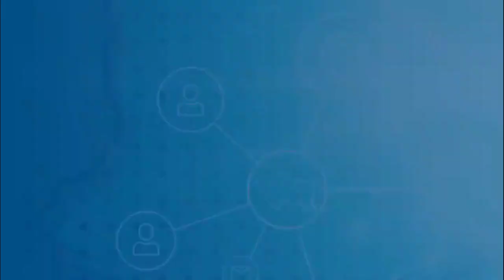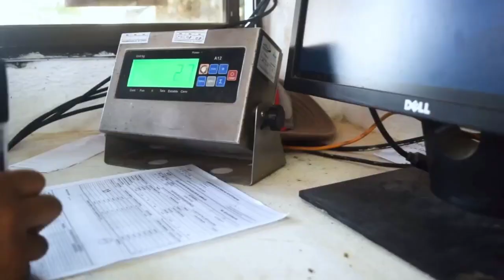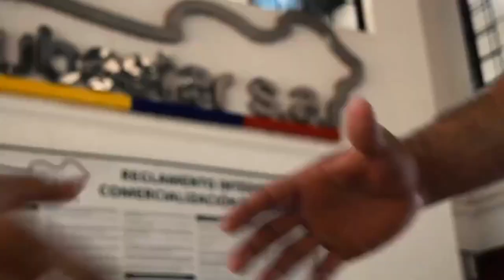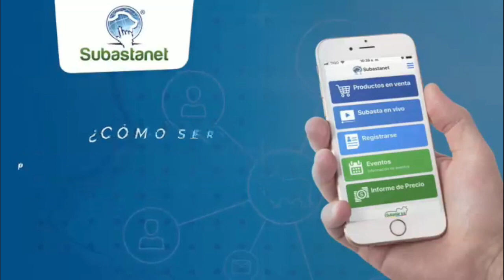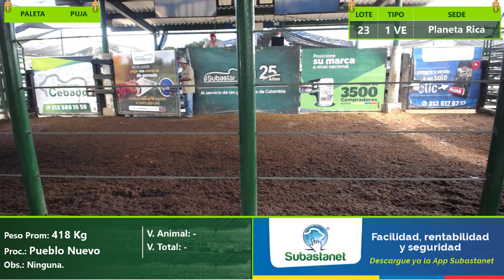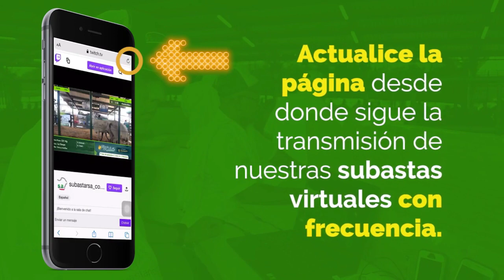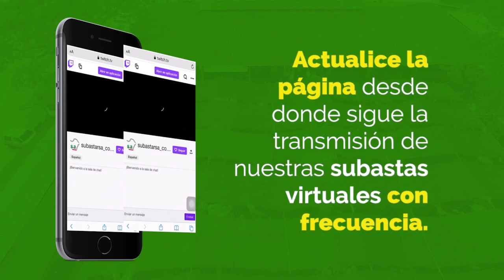Subasta Virtual - Presencial Planeta Rica 01-10-2021